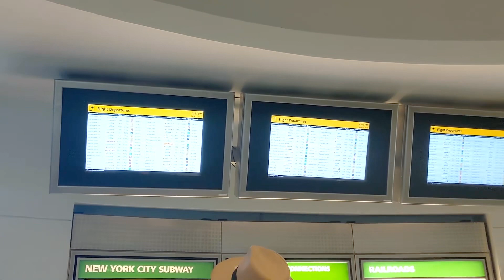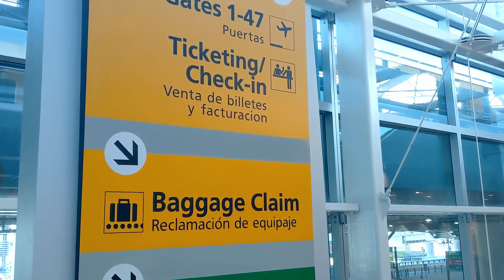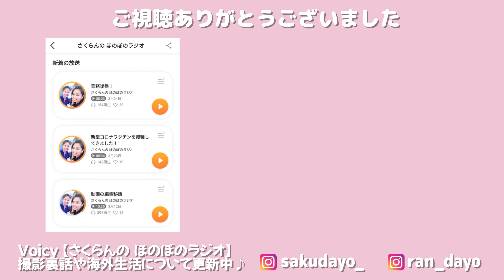フライト開始までの1時間VLOG♡【仕事がある日の外資系CA】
こんにちは！
ニューヨーク在住・客室乗務員のさくらんです😊

※現地の感染対策ルールに従って撮影をしております。

🌟自己紹介🌟

ふたりともCAとして、別々の外資系航空会社で働いております。
2020年に景気悪化の影響でさく・らん共に一時解雇されましたが、2021年よりなんとか復職できました。

📻【随時更新】さくらんの日常や動画制作の裏話はVoicyラジオにて！📻

💁‍♀️髪型についての動画はこちらです♪💁‍♀️